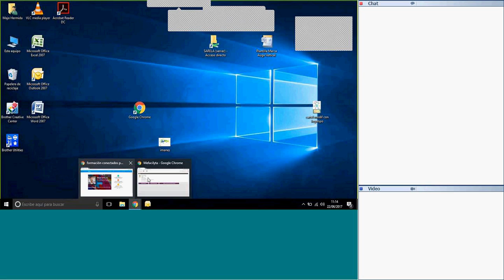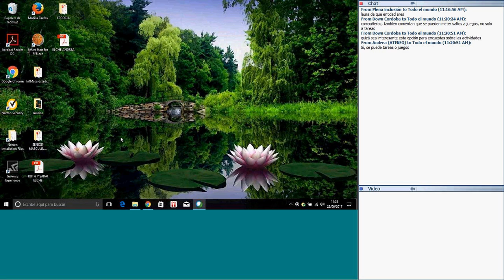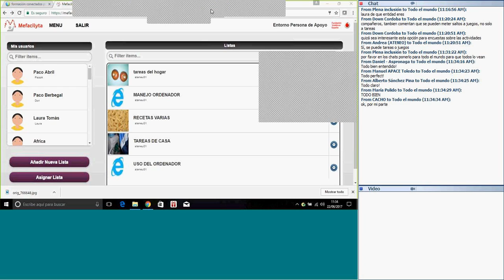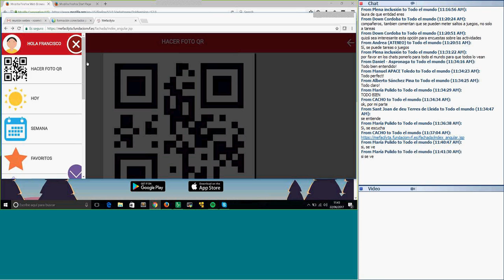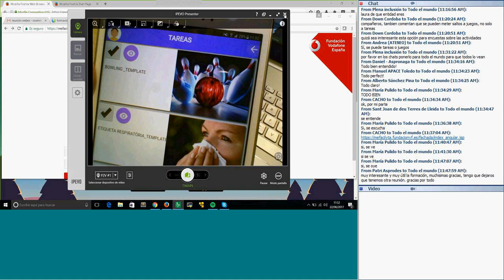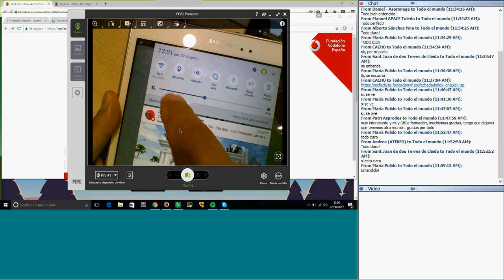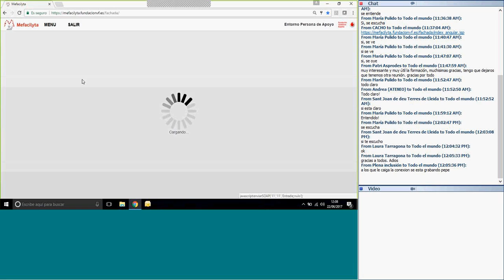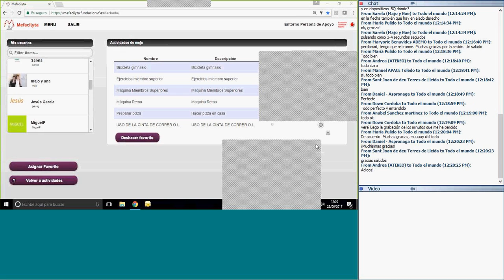Formación sobre libros, listas y modo offline - Comunidad Conectados por la Accesibilidad